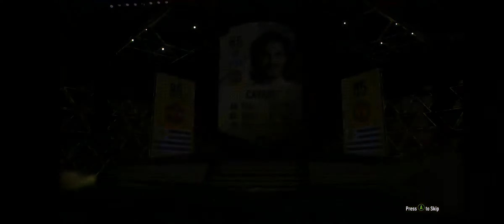TOTY ATTACKERS FIFA 22 PACK OPENING!